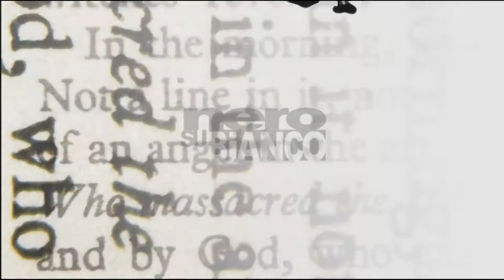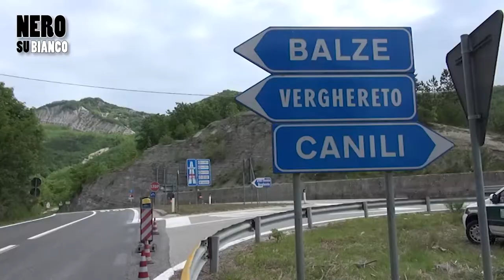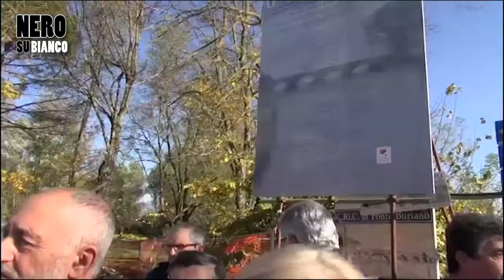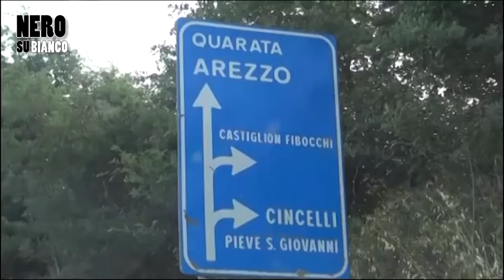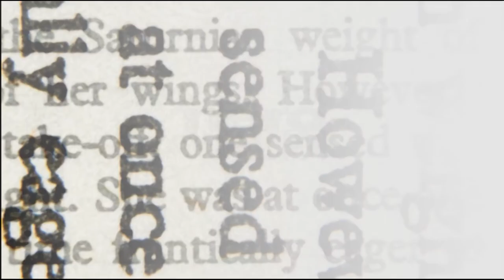Dissesto E45, Ponte Buriano, la regionale 71: a "Nero su Bianco" si parla delle strade aretine